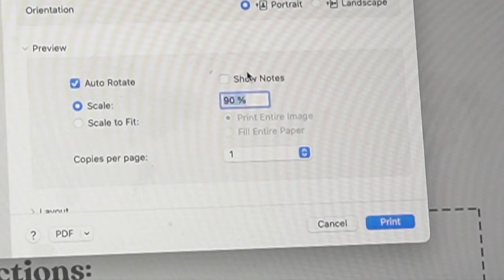Slab Teapot Tutorial with Template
Pottery Templates are a creation of Pottery to the People.